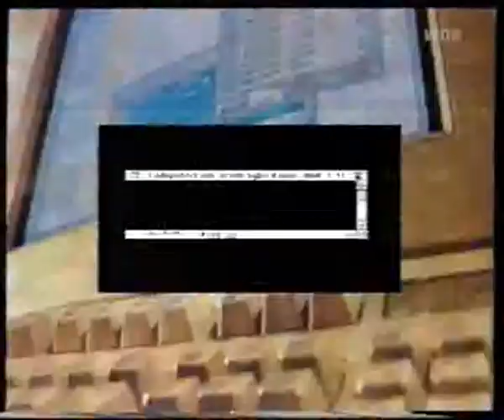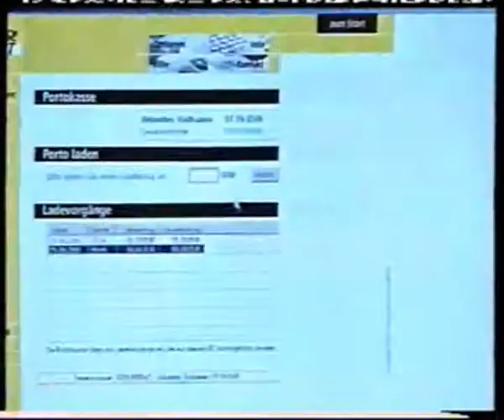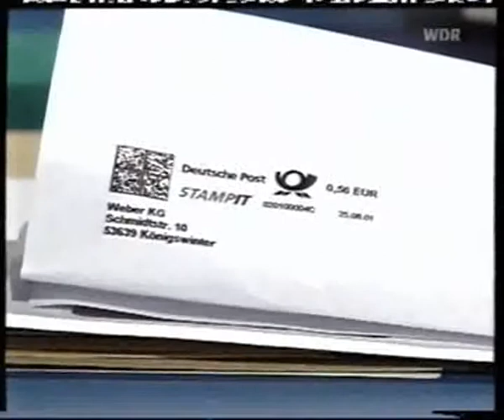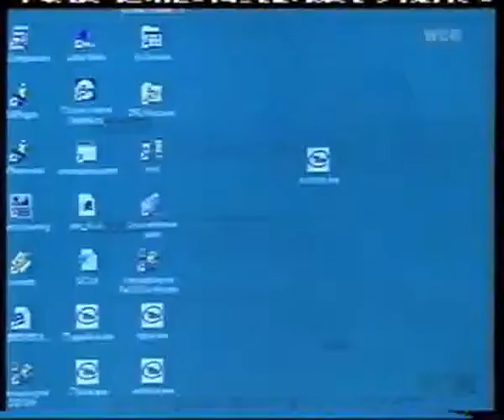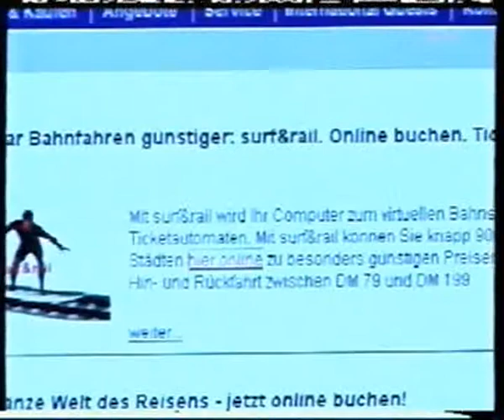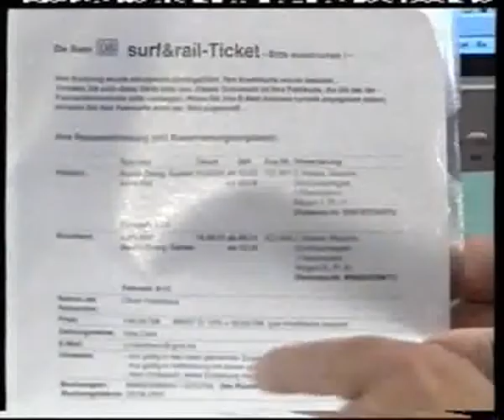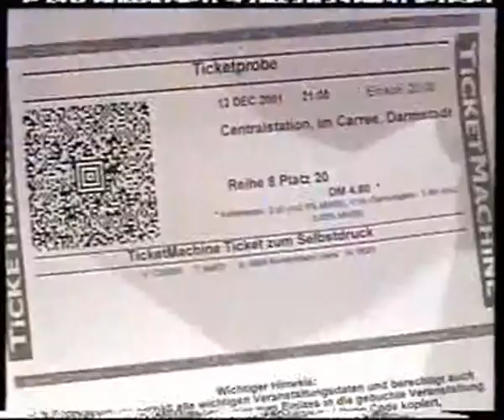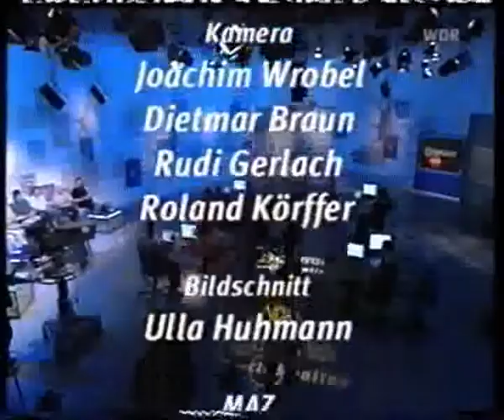2001-08 WDR COMPUTERCLUB ONLINE - Ticketing: Post, ÖPNV, Bahn